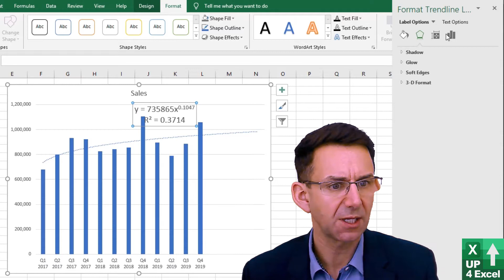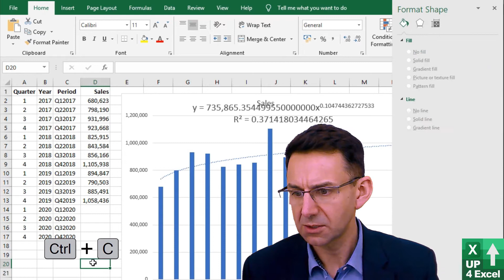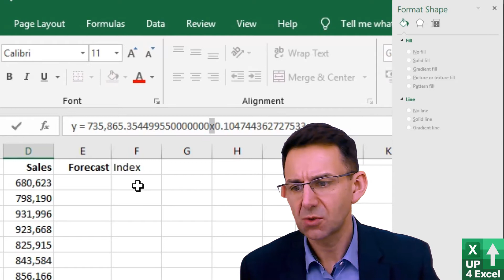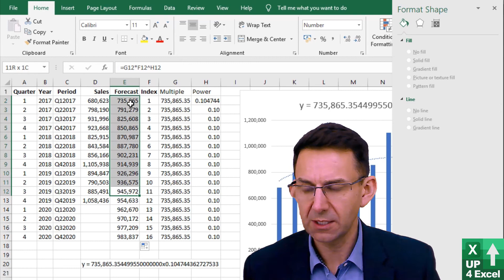How to create an Excel Forecast from a Trendline Equation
🎯 Want an Excel formula that can find the trends in your data…simply take it from a chart. I'll show you how. That impressive trendline on your chart can easily be turned into a predictive Excel formula with these quick tips.

🥉 Microsoft Help Info on Trendlines

Add a trendline:

Select a chart.
Select the + to the top right of the chart.
Select Trendline.
Note: Excel displays the Trendline option only if you select a chart that has more than one data series without selecting a data series.
In the Add Trendline dialog box, select any data series options you want, and click OK.

Format a trendline:

Click anywhere in the chart.
On the Format tab, in the Current Selection group, select the trendline option in the dropdown list.
Click Format Selection.
In the Format Trendline pane, select a Trendline Option to choose the trendline you want for your chart.
Set a value in the Forward and Backward fields to project your data into the future.

Add a moving average line:

You can format your trendline to a moving average line.
Click Format Selection.
In the Format Trendline pane, under Trendline Options, select Moving Average. Specify the points if necessary.
Note: The number of points in a moving average trendline equals the total number of points in the series less the number that you specify for the period.

In this Excel tutorial, I'm going to walk you through the comprehensive process of producing a sales forecast using Excel trend lines and charts. We'll cover every step in detail, ensuring you have a clear understanding of the entire process and its significance in business analysis and decision-making.

Firstly, we'll start by exploring how to display the equation on the chart. This step is crucial as it provides us with the mathematical form of the trend line, which serves as the basis for our sales forecast. By simply clicking a checkbox, we can reveal the equation on the chart, allowing us to see the relationship between the variables visually.

Once we have the equation displayed, we'll dive into formatting it to enhance clarity and precision. Adjusting the number of decimal places ensures that our forecasted numbers are as accurate as possible, minimizing any potential errors in our calculations. We'll go through this process step-by-step, so you can follow along easily.

Next, we'll create a new column in our Excel worksheet dedicated to the forecasted values. Alongside this, we'll introduce an index column, which will serve as a reference for the position on the x-axis. Understanding the importance of this index column is crucial for accurately generating our sales forecast.

To simplify the calculations, we'll break down the equation into multiple components, each represented in its own column. This approach not only makes the process more manageable but also improves transparency and allows for easier troubleshooting if any issues arise.

With our columns set up, we'll proceed to calculate the forecasted values using the formula derived from the trend line equation. By multiplying the index by the appropriate coefficients and powers, we can generate the forecasted sales figures for each period.

Maintaining consistency in formatting between our sales and forecast columns is essential for clarity and readability. We'll ensure that the forecasted values align seamlessly with the existing data, making it easy to interpret and analyze.

Finally, we'll verify the accuracy of our forecast by adding it to the chart and comparing it with the trend line. This visual confirmation step is crucial for ensuring the reliability of our forecasting model and instilling confidence in the results.

By following these detailed steps, you'll gain a comprehensive understanding of how to produce accurate sales forecasts using Excel. Whether you're a business professional, analyst, or student, mastering these techniques will empower you to make informed decisions and drive success in your endeavors. Join me in this tutorial as we unlock the full potential of Excel for sales forecasting.

In conclusion, mastering Excel for sales forecasting opens doors to informed decision-making and strategic planning. By leveraging trend lines and charts, you can accurately predict future sales, giving your business a competitive edge. With the actionable insights gained from this tutorial, you're equipped to drive tangible results and propel your endeavors forward. Let's excel together!